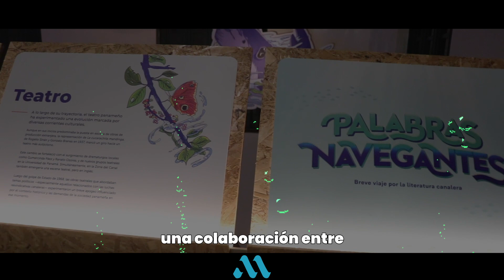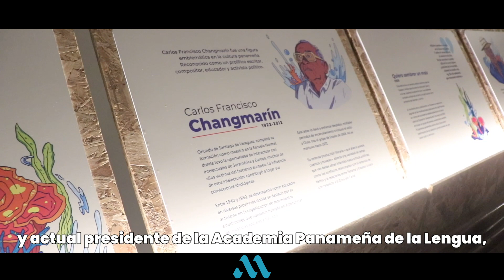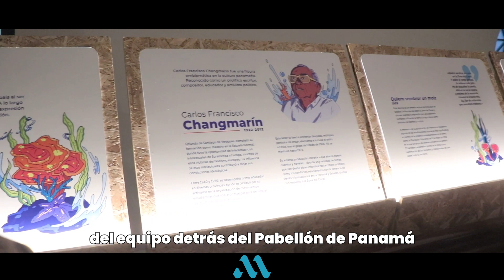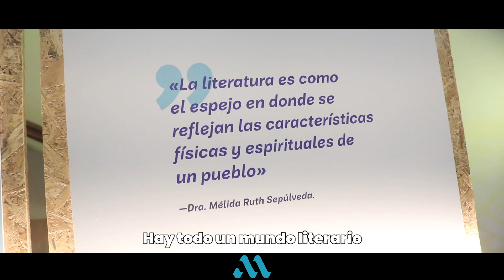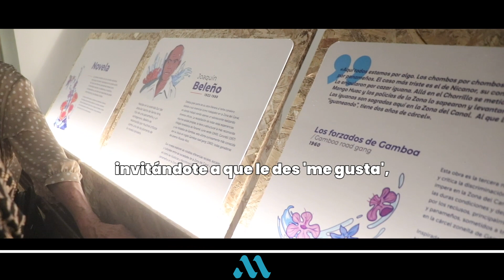"PALABRAS NAVEGANTES", una inmersión por la literatura canalera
El Museo del Canal Interoceánico de Panamá inauguró una nueva exposición temporal, titulada "Palabras Navegantes", donde reúne a exponentes de cinco géneros literarios: el cuento, la décima, la novela, la poesía y el teatro.

The Panama Interoceanic Canal Museum inaugurated a new temporary exhibition, titled "Navigating Words", which brings together exponents of five literary genres: the story, the décima, the novel, poetry and theater.

Videos & edición: @matos0893 (Andrés Matos).